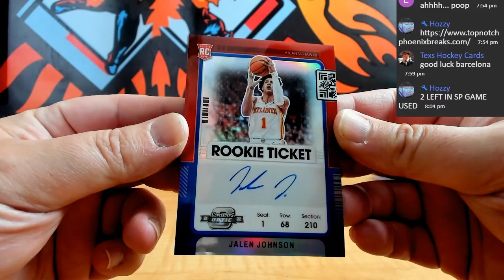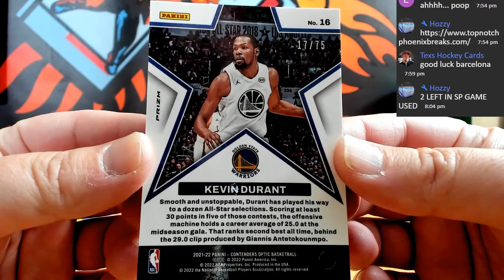21-22 PANINI CONTENDERS OPTIC BASEKTBALL 1 HOBBY BOX PYT # 01